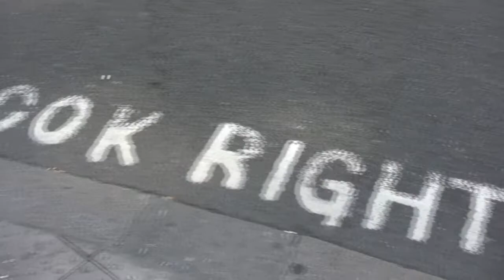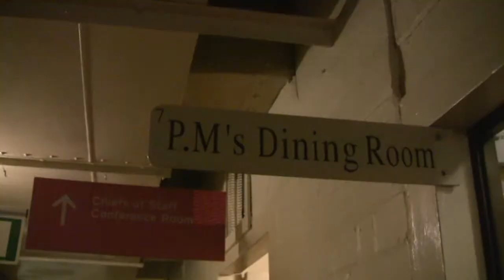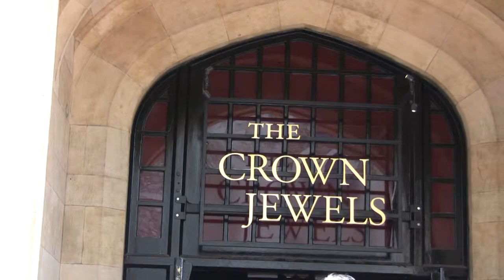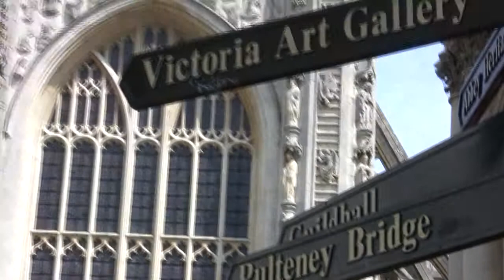London, Windsor, Bath and Stonehenge Tours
London, Windsor, Bath and Stonehenge tours In July 2013.